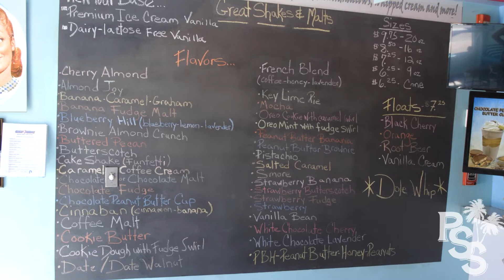Best milkshake in Palm Springs! | Great Shakes [Episode 13]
We travel to local favorite Great Shakes to get some...well Great Shakes!

Produced by: Jacob Johnson and R. Heath Cunningham
Hosted by: Jacob Johnson
Full Video Production: R. Heath Cunningham

Facebook: The Palm Springs Show
Insta & Twitter: @PalmSpringsShow